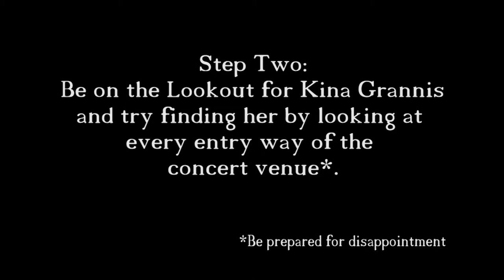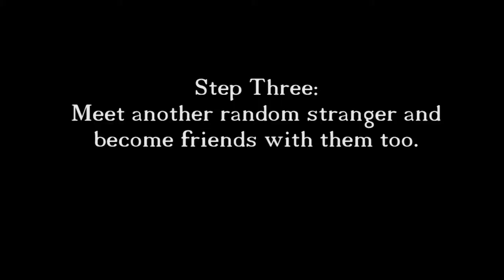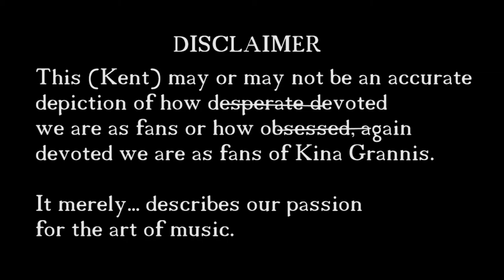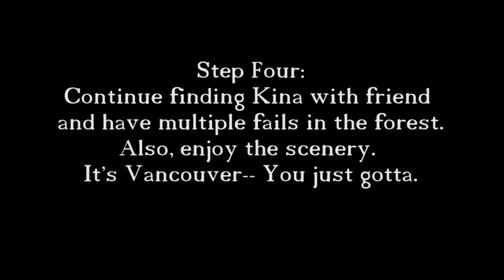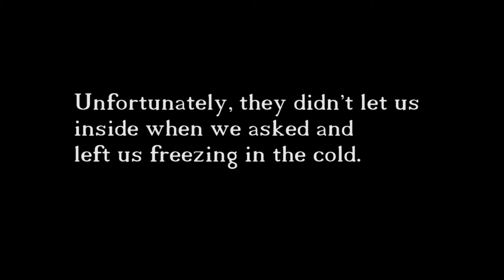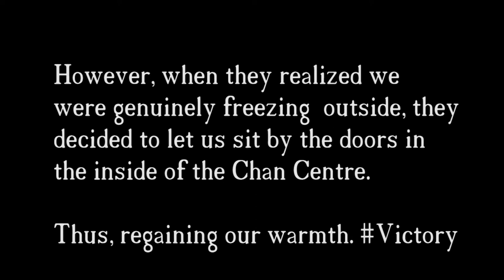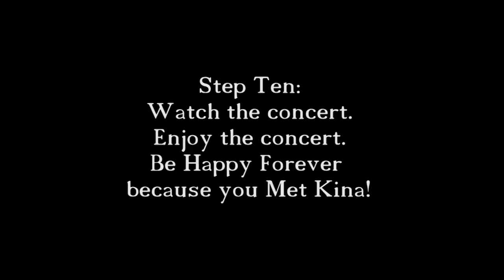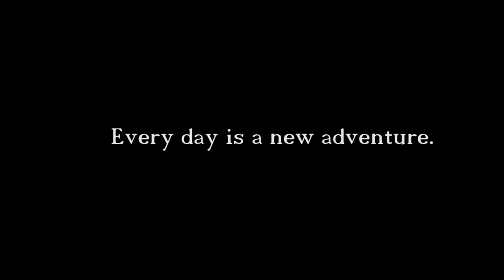HOW I MET KINA GRANNIS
This is my adventure on how I met one of my favourite musicians!
10 steps to show you how to do the same :)